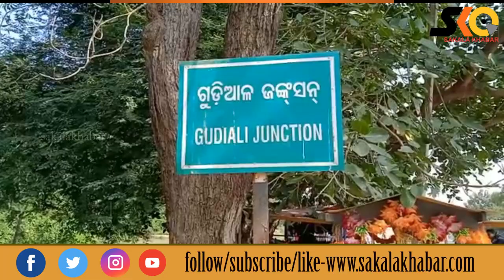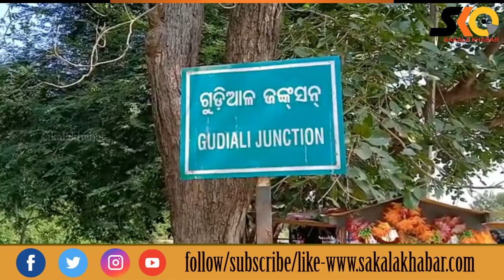ଗୁଡିଆଳି ପଞ୍ଚାୟତରେ ବିକାଶ ନାମରେ ମହା ଦୁର୍ନୀତି , ଅଭିଯୋଗ ଆଣିଲେ ୧୦ ଓ୍ବାର୍ଡ ସଦସ୍ୟ